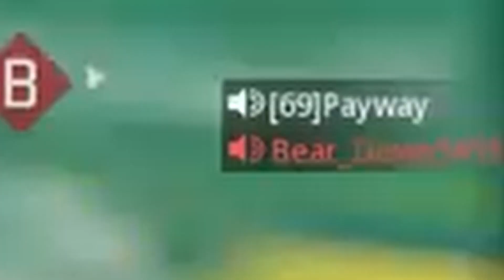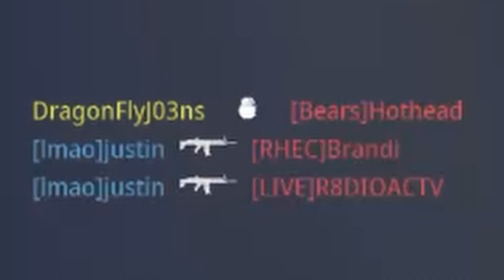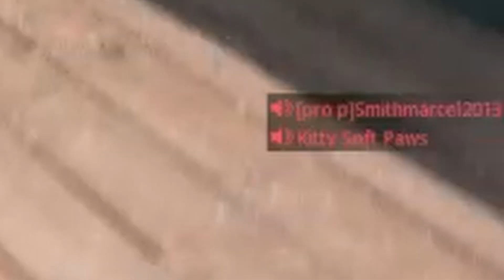Back To Modern Warfare 2.EXE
Thank you so much for your patience, I'm still slow on posting videos and hope you guys enjoy the video, if you do please hit the LIKE, SUBSCRIBE, or COMMENT DOWN BELOW!!!

Music 🎶

Lil Yachty - COFFIN

Pop Smoke - INVINCIBLE

JASIAH - Lockdown